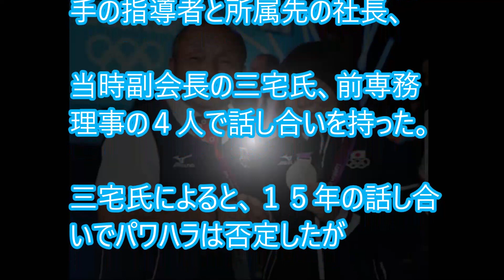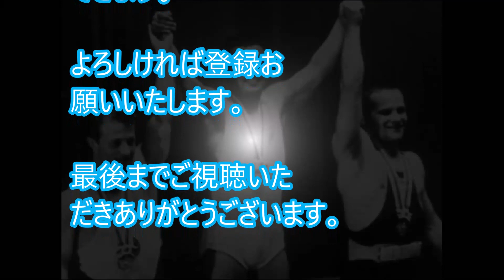三宅会長（日本ウェイトリフティング協会）パワハラ疑惑…何故３年前の出来事が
【関連動画】
重量挙げ・三宅義行会長にパワハラ報道 日本協会「なんで今頃」と困惑も明日にも対応協議